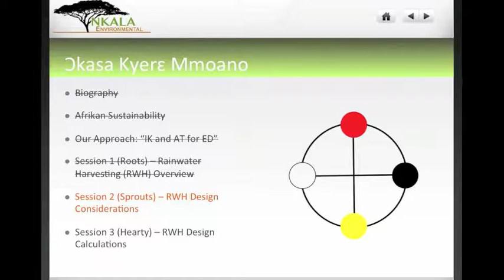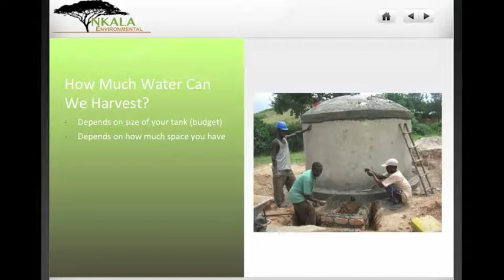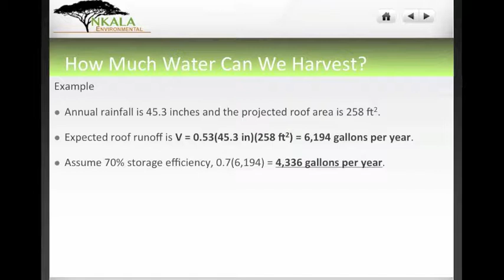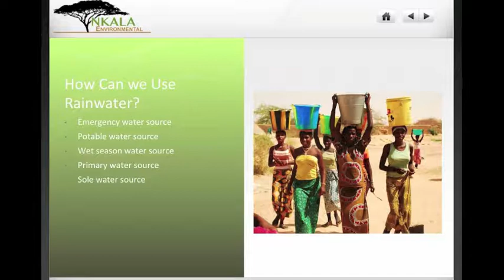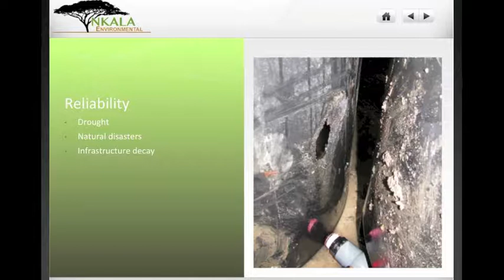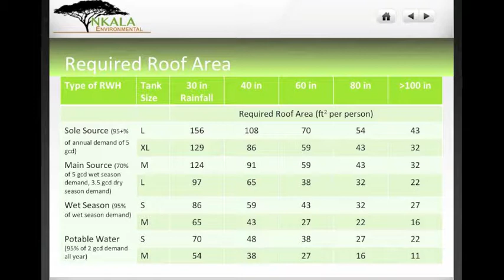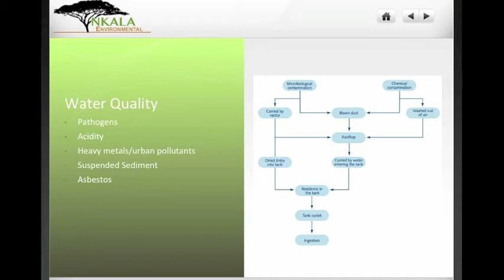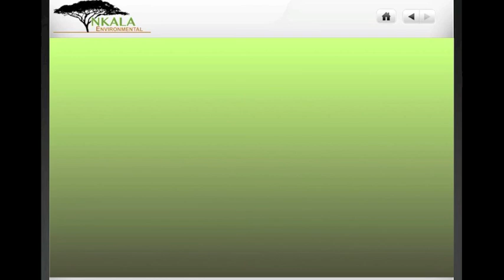2016 Black Sustainability Summit - Water Pt. 2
Yaw Agbede, Nsukora 2
Rain Water Harvesting Design Considerations